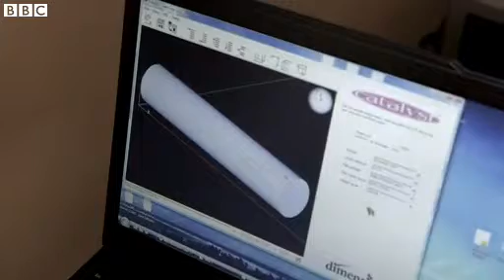World's first 3D-printed gun fired in US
The world's first gun made with 3D printer technology has been successfully fired in the US.

The controversial group who created the firearm plan to make the blueprints available online.

Anti-gun advocates have criticised the project and Europol, Europe's law enforcement agency, said it was closely monitoring the development